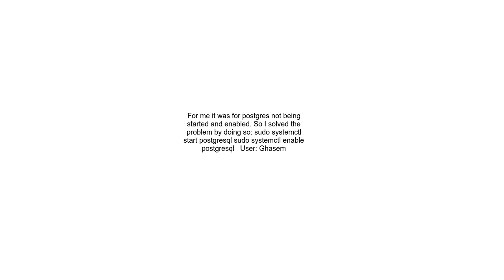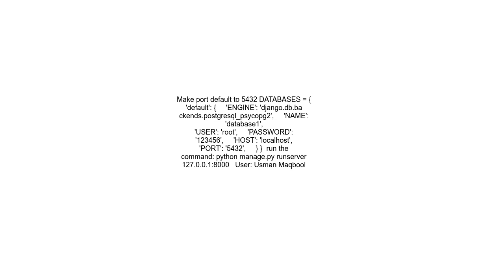Can&#39;t run the server on Django connection refused